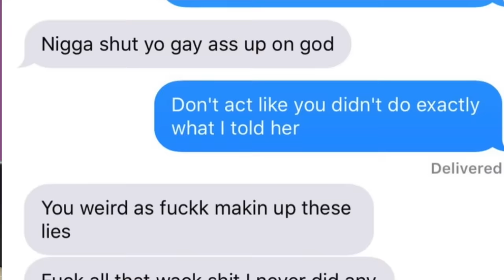Exposing James Charles and His Creepy New Song Can We Just Be Friends